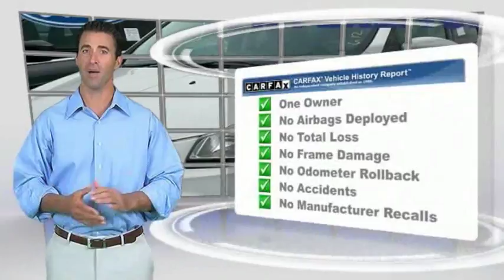2016 Ford Escape SE Used P40455